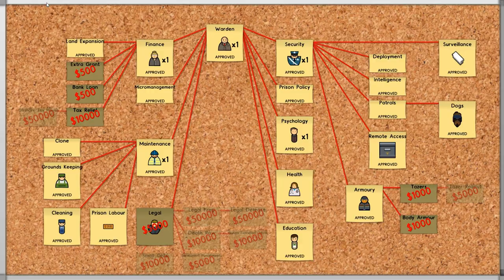Prison Architect v34 [cz] #1(2) - Po livestreamu